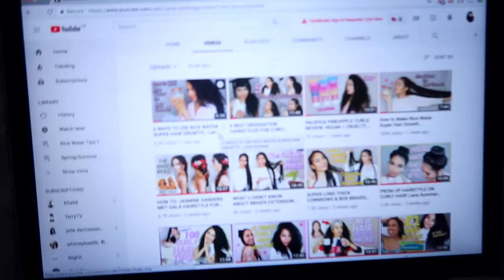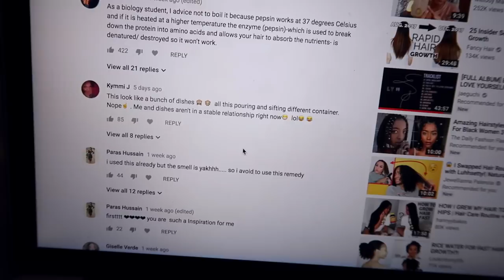TRYING TO BE REAL BUT TURNS OUT IT'S ALL "FAKE"...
A week in my life: I try showing you the "real" side of being a YouTuber which is hard and confusing because there is so much fakeness! What's fake is fake and what's real is real, but there can be a blurred line.

I make videos about Hair, Beauty, Fashion, Lifestyle & Wellbeing, have a look at some of my previous videos!

Follow me for exclusive updates, sneak peaks and more

Join the noti squad too!

FAQ

Is your hair a weave? No, my hair is 100% grown from my own head. I have never worn a weave, wig or extensions. If I ever do, I will inform you at the start of the video.
What race/ethnicity are you? I am biracial, my mum is white and my dad is Nigerian.
Where are you from? I am born and raised in Essex which is just outside of London, UK.
What do you film with? I film with a Canon 760D

BE KIND TO EACH OTHER, PLEASE IGNORE NEGATIVE COMMENTS IN MY COMMENT SECTION, DON'T FIGHT. REMEMBER YOU ARE BEAUTIFUL AND I LOVE YOU. XXX